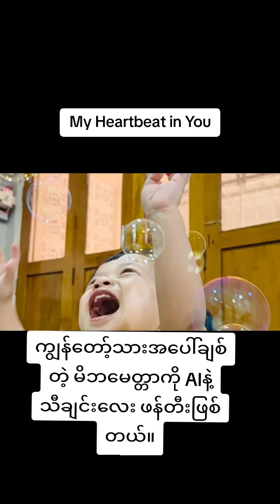My Heartbeat in You (မိဘမေတ္တာဖွဲ့ AI Song)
This video is about the description of a love of parents upon their little children. This video is a kind of entertaining with the creation of own tunes. So, do not forget to watch till the end. Thank you for all of your support.